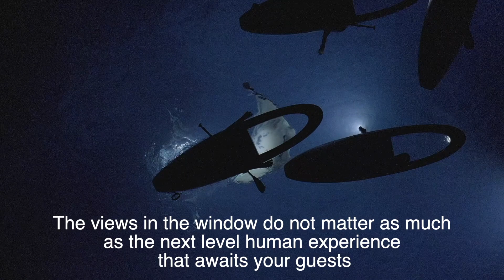LIGHTSUP TOURS ~ The ULTIMATE Eco Adventure on The Big Island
Experience the evolution of SUP! Stand Up Paddle stoke, Snorkeling views, day or night.